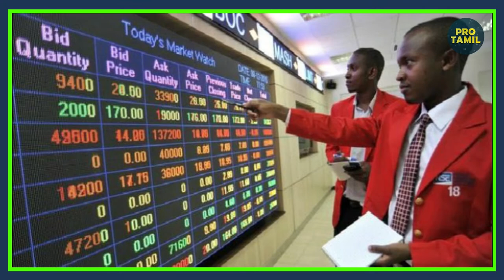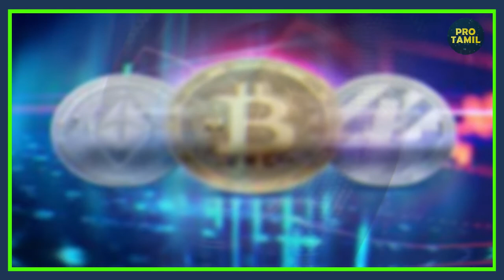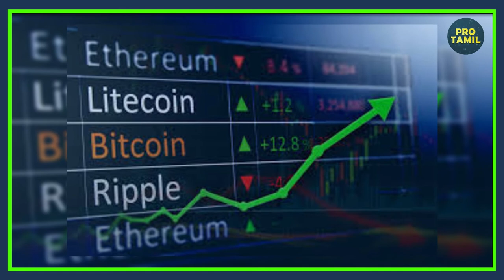ஒரு பிட் காயின் விலை ரூ.38 லட்சம்/ எகிரும் பிட் காயின் மதிப்பு |PRO Tamil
ஒரு பிட் காயின் விலை ரூ.38 லட்சம்/ எகிரும் பிட் காயின் மதிப்பு